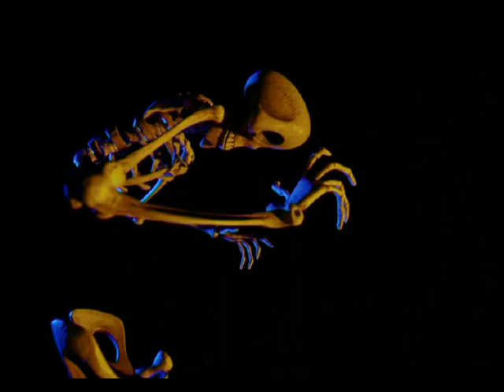El Cadaver de la Novia_Remains Of The Day (Audio Latino)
De los mejores temas de la pel{icula, uno de los que me gusta tanto en español como en ingles.